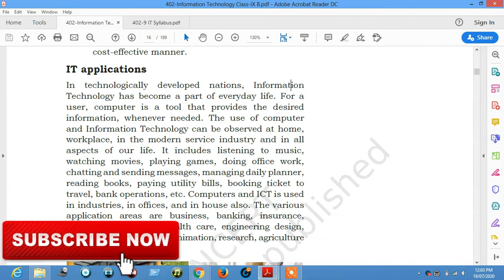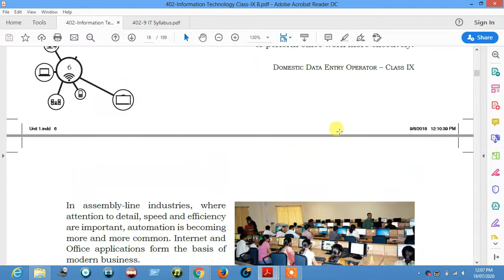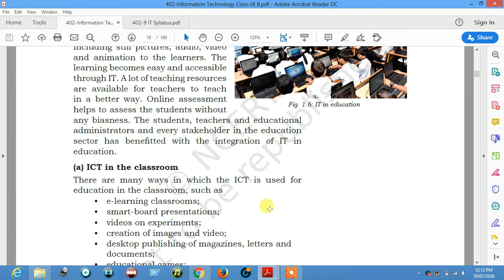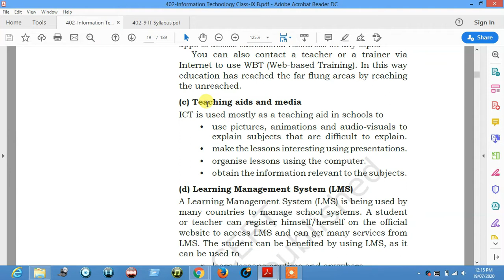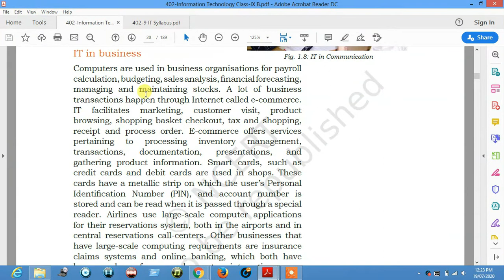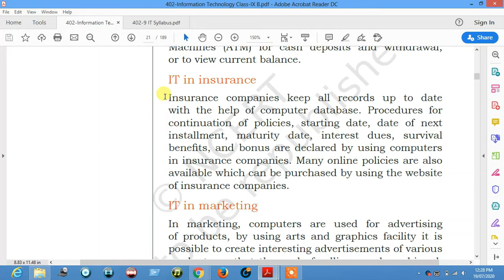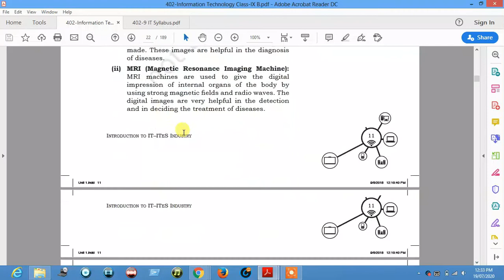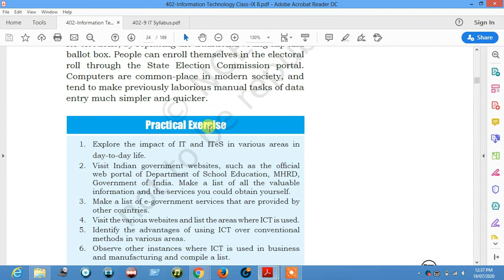Application of IT | Class 9 | Information Technology | Chapter 1 Introduction to IT & ITeS |IT 402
This video for Class 9 . In this video we will discuss about Class 9 Chapter 1 that is Introduction to IT & ITes.

 Introduction to IT and ITeS, BPO services,
 BPM industry in India,
 Structure of the IT-BPM industry,
 Applications of IT in home computing, everyday life, library, workplace, education, entertainment, communication, business, science and engineering, banking, insurance, marketing, health care, IT in the government and public service,

1. Subcrib our Youtube Channelchannel:-

2. follow in instagram:-

3. Follow in Facebook:-

4. Follow in Twitter :-

5. Follow in Telegram :-